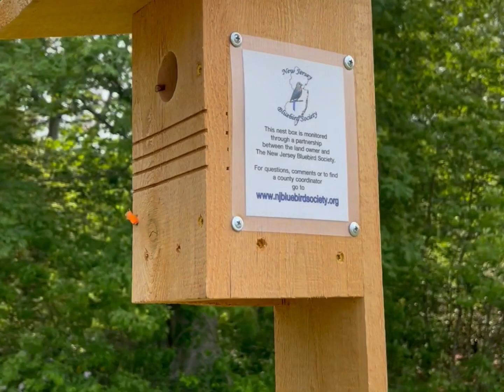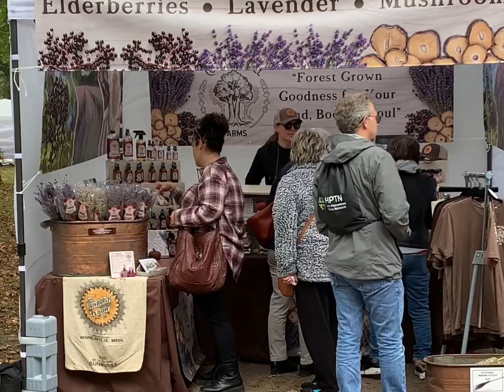2023 Year in Review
In this video we share our 2023 year in review on our farm.

Sign up for our email newsletter for updates and special offers.